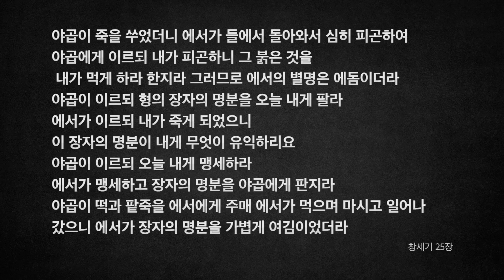[오디오성경] 창세기 24장 25장 | 조정민 목사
24장 - 이삭과 리브가의 결혼
25장 - 1)그두라. 7)아브라함 소천, 19)이삭에게 임한 축복, 28)야곱의 팥죽과 에서